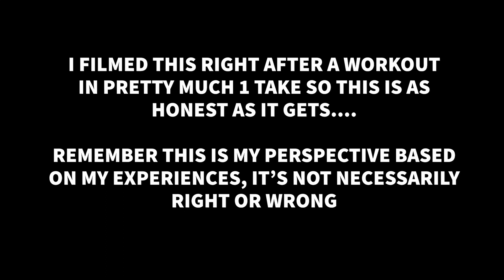Middle School Basketball Q&A | Tips & Advice For Young Players | Middle School Hoops Ep. 3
I discuss 10 of the most important topics and questions I get from and about younger basketball players who are trying to take their game to the next level or are just starting out. Hope you enjoy it and take something from it!

Pop Up Defender Basketball Screener

My Favorite Basketballs - Make sure you check the size
Molten FIBA Ball

Wilson Evolution Basketball